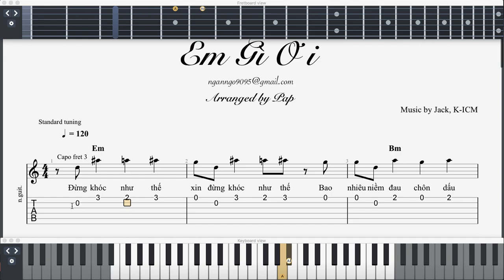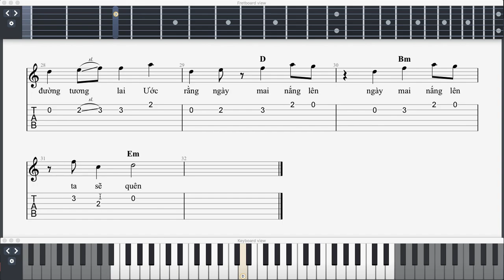[Guitar Tab Sheet] - Em Gì Ơi Sheet Tab | Jack, K-ICM